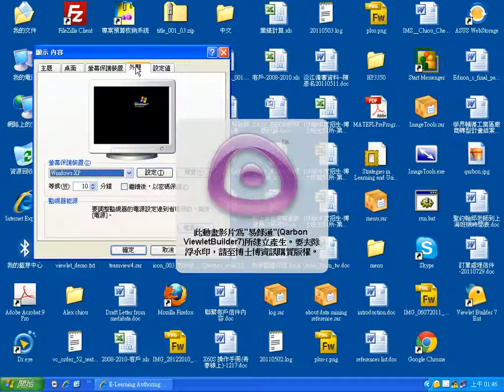testing for VB7x1630